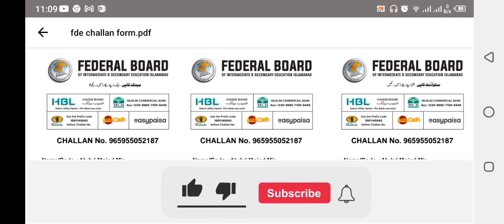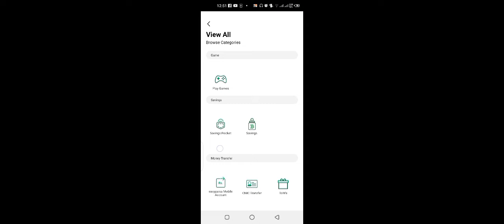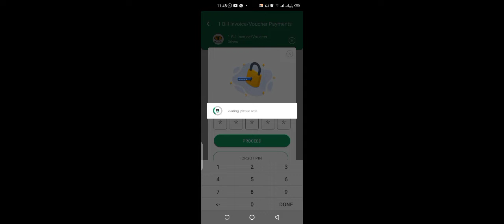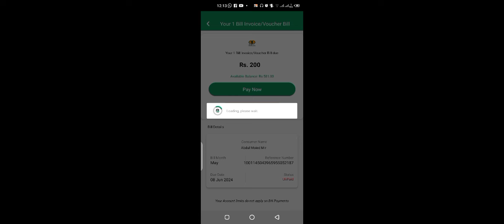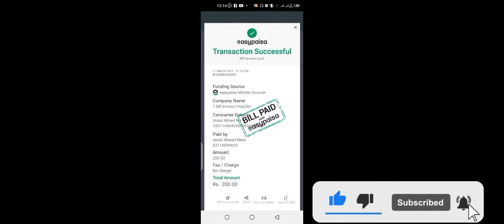How To Pay FDE (EST) Job Challan Fee Through Easy Paisa App - Online Pay Challan Fee fde jobs 2024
how to pay fde challan fee for est jobs 2024
challan fee for fde jobs
funds transfer through atm for paying challan
download challan form for fde jobs
fde jobs challan payment
challan payment for fde jobs 2024
fbise season challan,how to submit fde fee through easy paisa
easy way to pay test challan fee of fde est test
how to submit fde fee through easy paisa and jazz cash
federal board challan download
download federal board challan
fbise challan download